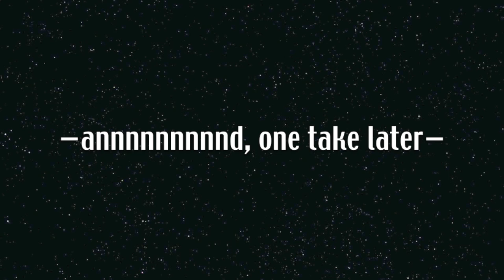STV—Star Trek Continues' "Mirror' Ep 3: Wyatt Lenhart returns as Chekov!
From Larry Nemecek.com's Trekland blog and his Switching to Visual vlog series, Larry talks on-set with Wyatt "Chekov" Lenhart during a break—or two—amid Wyatt's return to screen for the February 2014 shoot for "Fairest of Them All," the third episode of Star Trek Continues indie web series. "Fairest Of Them All" debuts on the STC site, YouTube and Vimeo on June 15, 2014.